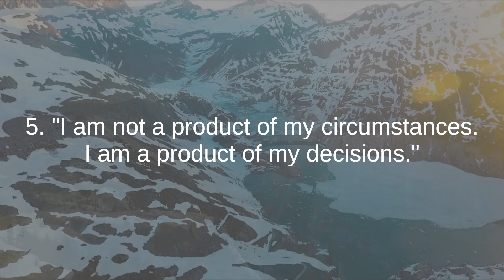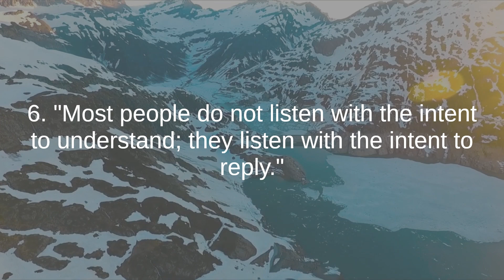Stephen R Covey the best quotes to listen and reflect on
Stephen R. Covey (1932–2012) was a highly influential American educator, author, and motivational speaker, best known for his groundbreaking work in the field of personal development and leadership. Covey's most renowned work is "The 7 Habits of Highly Effective People," a seminal self-help book that has sold millions of copies worldwide.

He held a Bachelor of Science degree in business administration from the University of Utah, an MBA from Harvard University, and a Doctor of Religious Education degree from Brigham Young University. Covey was a professor at the Jon M. Huntsman School of Business at Utah State University.

Stephen R. Covey was a co-founder of FranklinCovey, a global consulting and training firm. His teachings and philosophy were deeply rooted in the principle that individuals could achieve personal and professional success by cultivating effective habits, aligning their actions with their values, and continually striving for self-improvement.

Covey's impactful ideas extended beyond the business world, encompassing principles of character development, time management, and interpersonal relationships. His holistic approach to success emphasized the importance of integrity, empathy, and a proactive mindset. Covey's legacy lives on through his writings, teachings, and the enduring impact he has had on the fields of leadership and personal development.